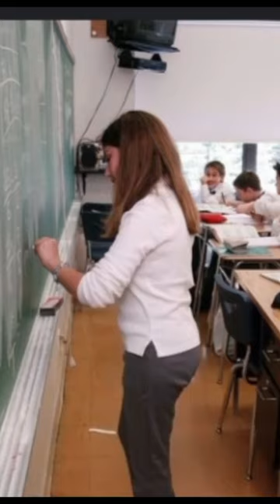lycée usa vs lycée français. (maraud)